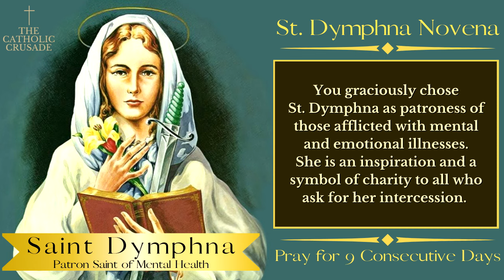St Dymphna Novena Prayer - For Healing of Mental & Emotional Distress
St Dymphna Novena Prayer - Patron Saint of Mental Health (text below)

†  ABOUT ST DYMPHNA  †
Saint Dymphna is venerated as the patron saint of those suffering from mental and emotional distress. This association arose because of the circumstances of her own life, including her mother's death and her father's mental illness, as well as the violent end to her own life.

Dymphna was born in Ireland in the 7th century and was the daughter of a pagan king named Damon. Her mother was a Christian and had taught Dymphna about the faith. When Dymphna was fourteen years old, her mother died, and her father became mentally unstable and began to make advances towards her.

Dymphna refused her father's advances and fled with her confessor, a priest named Gerebernus, and a few loyal servants. They traveled to Belgium and settled in the town of Geel. However, Damon eventually tracked them down, and in a fit of rage, he beheaded both Dymphna and Gerebernus.

Today, St. Dymphna is still revered as the patron saint of those with mental illness, and her feast day is celebrated on May 15th.

†  NOVENA PRAYER TO ST DYMPHNA  †
O God, we humbly beseech You through Your servant, St. Dymphna, who sealed with her blood the love she bore You, to grant relief to those who suffer from mental afflictions and nervous disorders, especially… (Mention your request here…). You graciously chose St. Dymphna as patroness of those afflicted with mental and emotional illnesses. She is an inspiration and a symbol of charity to all who ask for her intercession.

Grant through the prayers of this pure youthful martyr consolation and healing to all who suffer such trials. We beg you, Lord, to hear the prayers of St. Dymphna on our behalf. Grant us patience in suffering and acceptance of Your Divine Will. Fill our hearts with hope, and grant us the relief and strength we so much desire. We ask this through Christ our Lord. Amen!

St. Dymphna, helper of the mentally afflicted, pray for us.